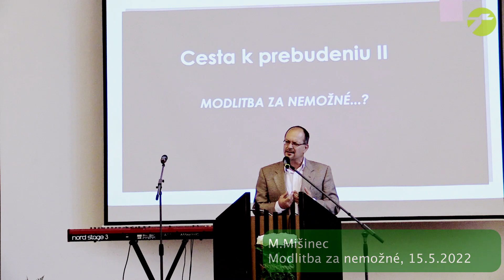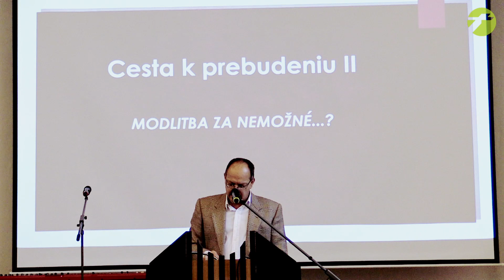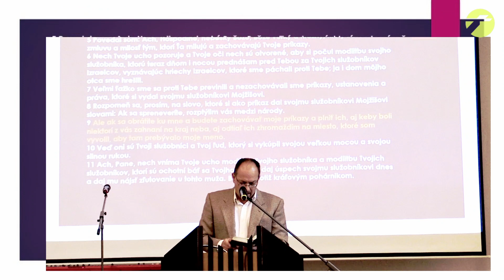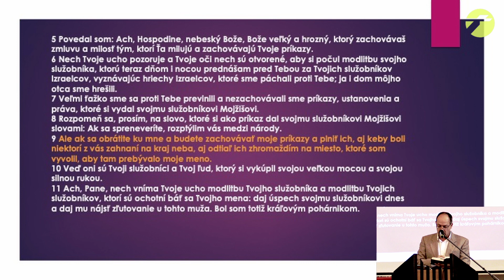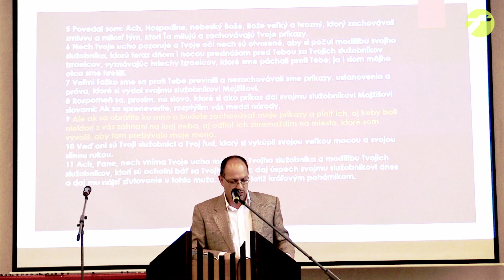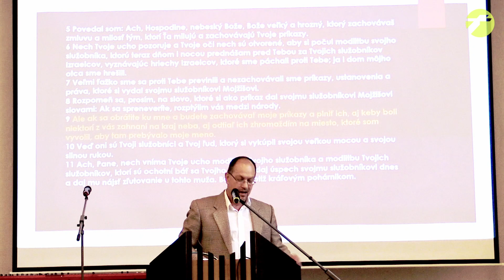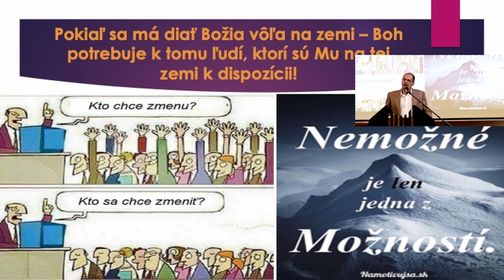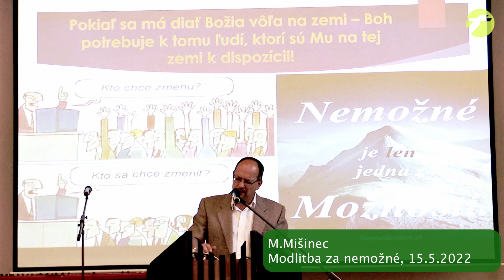Miroslav Mišinec; Modlitba za nemožné, 15 5 2022